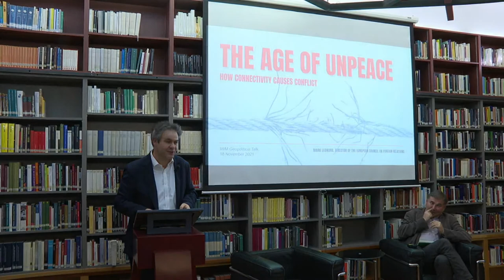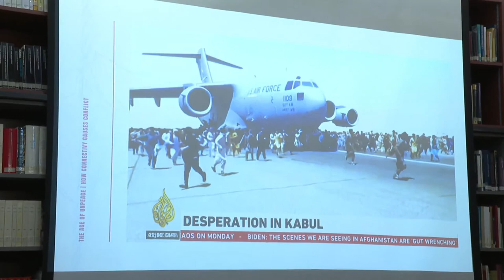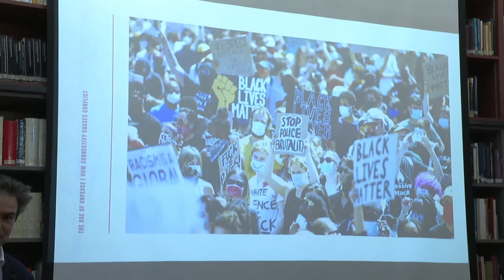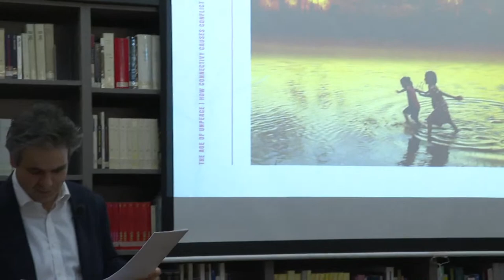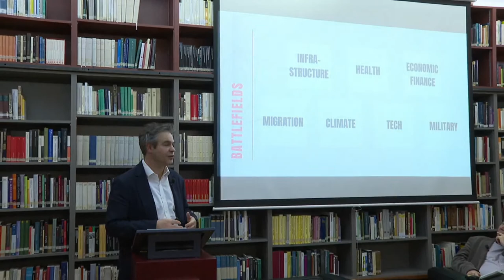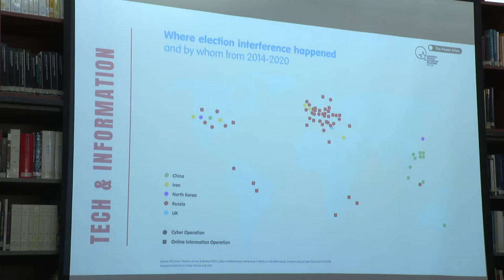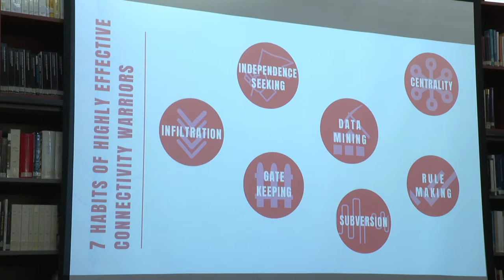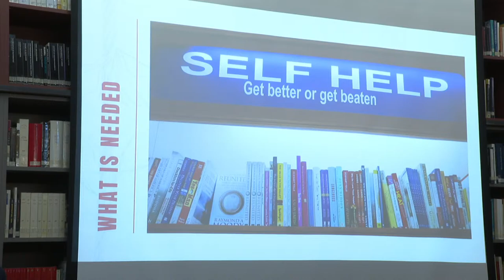The Age of Unpeace: How Connectivity Causes Conflict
In today’s world, many of the forces that were supposed to bring the world together have ended up driving us apart. Trade, technology, the internet and travel promised to create a global village, but they are also giving countries a reason to fight one another, the opportunity to struggle and an arsenal of new weapons, from cyber-attacks and sanctions to fake news and weaponised vaccines.

Building on the argument from his new book, The Age of Unpeace: How Connectivity Causes Conflict, Mark Leonard, unveiled how connectivity has fragmented our societies, politics and made people focus more on what divided them rather than what they hold in common and why this interdependence makes conflict cheaper and more likely in international relations. As the contemporary five big forces driving interdependence – the economy, infrastructure, technology, migration, and international institutions – are being turned into a weapon and change how the topography of power looks like, can we take steps to disarm connectivity and avoid catastrophe?

Mark Leonard is co-founder and director of the European Council on Foreign Relations. He is the author of best-selling books and writes a column on global affairs for Project Syndicate. He also is a regular speaker on global issues, and his essays have appeared in various international and European newspapers.

He was in discussion with Ivan Krastev, IWM Permanent Fellow and Director of the Centre for Liberal Studies in Sofia, Bulgaria.

Geopolitical Talks is a series of public debates initiated by IWM Permanent Fellow Ivan Krastev. Started in 2018 as a discussion forum, foreign policy experts and former politicians are invited to talk with Ivan Krastev.

In cooperation with Bundesministerium/Landesverteidigung.